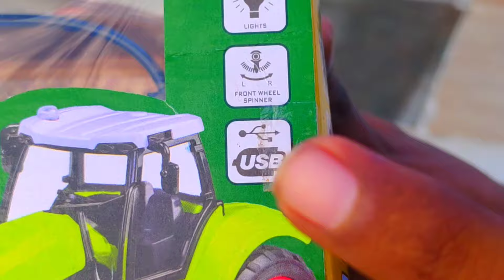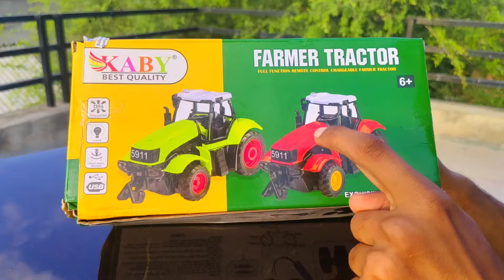Remote Control Farming Tractor Like JCB Unboxing Video | Not need how to make remote control tractor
Remote Control Jondeer Tractor Like JCB Unboxing Video

PARTEET Rechargeable 4 Function Remote Control Farmer Tractor with 1 Remote and 1 Charging Cable, Attractive Farmer Tractor with Light for Kids (Green/RED)

1.[ Full Functioning ] -- Move forward/reverse,turn left/right. Drive around,twist and turn,this way you can maneuver the tractor wherever you want it to go. And it has the cool light.
2.[ Durable Bounce Rubber Big Tires ] -- Large texture tires with great antiskid performance,strong grip and shock-absorbing function.High quality rubber material,durable enough to take bumps and bounces.
3. [ High Simulation Tractor Outlook ] -- Solid tire fender,exhaust chimney, up & down ladders,tail lamp and rearview mirror.Fully equiped inner driving cab with operation table & desk,steerging wheel.
4.[ Rechargeable battery] -- RC Tractor Require 4.8V 400mAh rechargeable battery(Included) and Remote Require 2 AA ordinary battery (Not Included).
5. [ Perfect Gift ] -- Fits for age 6+,best birthday/Christmas gift. It will provide lots of joy to children. Kids should be supervised by parents or guardians while playing.
Color will be sent as per availability.

PARTEET Farmer Tractor is designed for kids, easy for little kids to push and grip, and perfect size, and not too big or small. These effects keep toddlers involved in playing with the toy for hours. Designed for long-lasting use and tough play, It is crafted from lead-free plastic material and is painted with non-toxic paint to ensure safe play. Playing with these kinds of toys will provide your child with hours of imaginative play. It helps promote hand-eye coordination, sensory reception, and motor skills. Your child will spend more hours staying active and outdoors than playing video games. Small Remote will not give pain to your children's hands. Great item for gifting to a loved one or for a personal collection. Convenient for portable storage. Great gift for a holiday, birthday party, or festival.